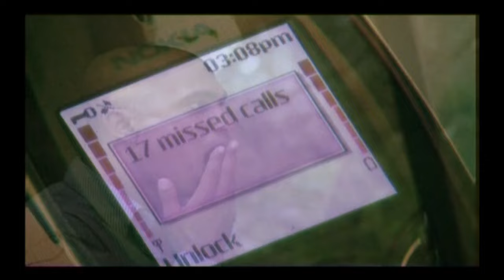අපි වෙන්වෙන තරමට - Api Wenwena Tharamata | Chamika Sirimanna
Album : The Superstars of Tomorrow (May 2006)
Artist   : Chamika Sirimanna
Lyrics  : Sydney Chandrasekara
Record Label : Torana Music Box

Won the "PEOPLE'S Song of the Year" - 2007 SLIM NIELSEN PEOPLE'S AWARDS

GET SMS UPDATES (SRI LANKA): SMS "CHAMIKA" to 2468 to become an exclusive SMS club fan